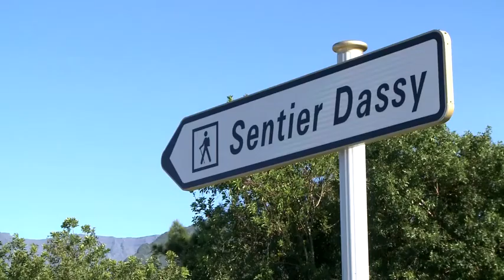Virgule - Chemin Dassy